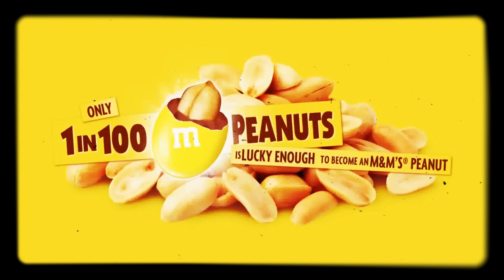Find out what happen to Yellow